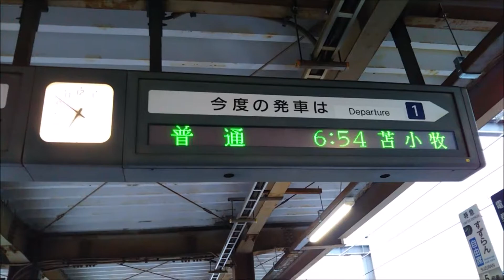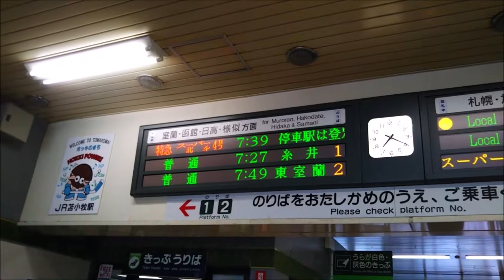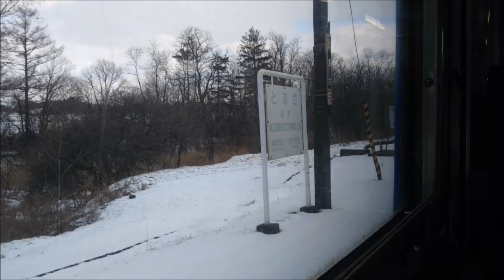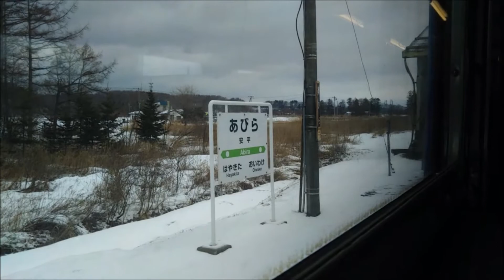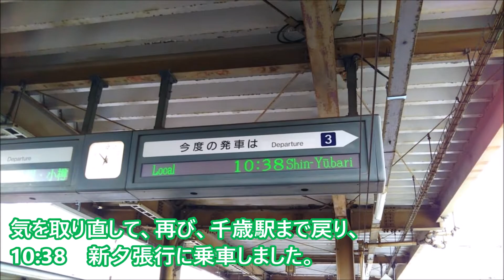そうだ！新夕張へ行こう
札幌から新夕張の青春１８きっぷの旅

【興味のある方は、こちらの動画もご覧ください。】